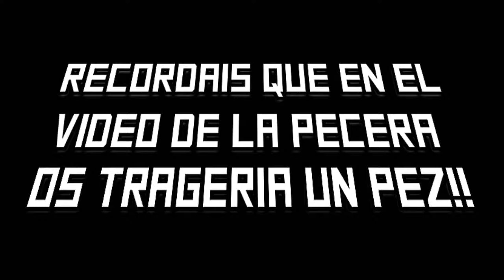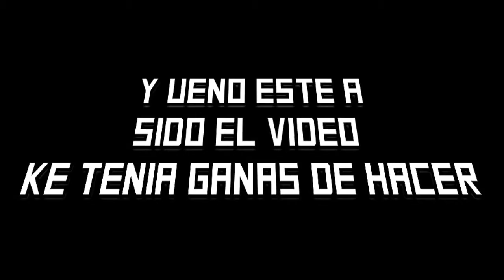EL PEZ ALEIXPN 💖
LIKE SUSUSUSCRIBETE I SI KEREIS MAS RANDOOM PONEDME EN LOS COMENTARIOS!

COMPARTEEE!!! FAV!!,..
PONEDME JUEGOS QUE OS GUSTARIA QUE SUBIESE.

MAS SOBRE MI: ME ENCANTAN LOS VIDEOJUEGOS; COLECCIONAR COSAS; MIS PELICULAS FAVORITAS SON LA SAGA DE
STAR WARS, REGRESO AL FUTURO Y EL SEÑOR DE LOS ANILLOS JUNTO AL EL HOBBIT; MI SAGA DE JUEGOS FAVORITA ES LA DE GRAND THEFT AUTO; Y NO SE PORQUE ME ENCANTA JUGAR A MAINCRAF; Y UNAS DE MIS SAGAS FAVORITAS DE JUEGOS SON LAS QUE SON EN PLAN LA TIEERRA MEDIA I TODO ESO CAMA ASSASSIN'S CREED;Y MUCHIZIMAS MAS COSAS...

Y MUCHISIMAS GRACIAS A TODOS LOS QUE ME APOYAYS CADA DIA Y ESPERO QUE EL CANAL SIGA CRECIENDO CADA DIA MAS Y MEGUSTARIA LLEGAR A TENER UN CNAL GRANDE Y SE QUE JUNTOS PODREMOS LLEGAR A SERLO ALGUN DIA.
GRACIAAS!